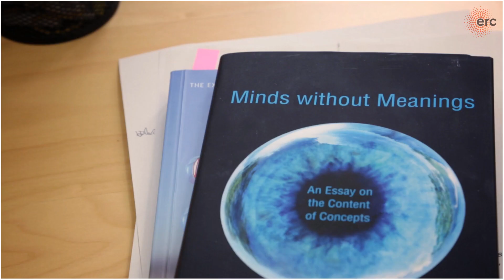How I got my ERC grant? ERC grantee Dr. Ágnes Melinda Kovács explains!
Dr Ágnes Melinda Kovács, research fellow at the Central European University's Cognitive Development Centre in Budapest, tells how she got her ERC grant. She also gives advice to researchers who think about applying for an ERC grant.

Find more information about ERC grant competitions at erc.europa.eu/